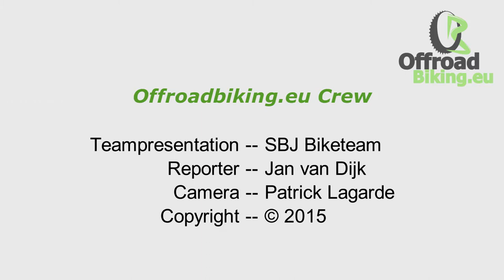Lizzy Witlox (ploegpresentatie SBJ Biketeam 2015)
Het CX seizoen een beetje in mineur afgesloten, maar nu is Lizzy vol in het MTB-seizoen gestapt. Lizzy erkent dat het Mountainbiken haar qua techniek al wat geleerd heeft en dat ze er zeker een betere renster van wordt.